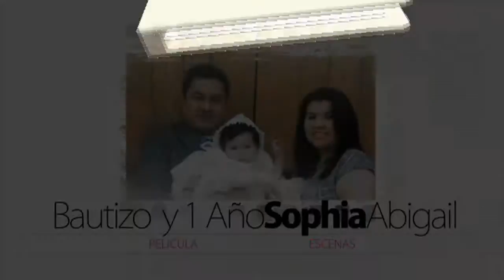Bautizo de Sophia/fiesta Master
En este vídeo compartimos con ustedes la forma de hacer de su evento un Gran evento en todas sus etapas, el Profesionalismo que nos da la experiencia de los años en la musica, el video y la fotografía. CEL:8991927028. Horario de Oficina Previa Cita.